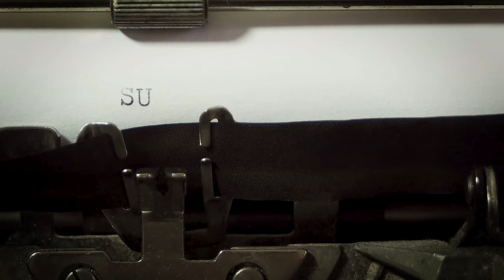Insula Serpilor | MINCIUNA din Marea Neagra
Insula Serpilor din Marea Neagra este o insula despre care multa lume nu stii adevarul. Urmareste acest videoclip pentru a vedea ce traieste pe Insula Serpilor si adevarul despre serpii de acolo.